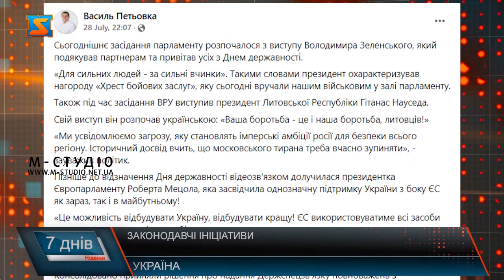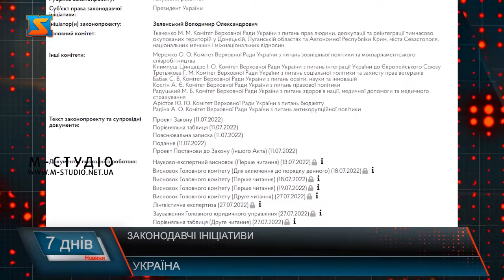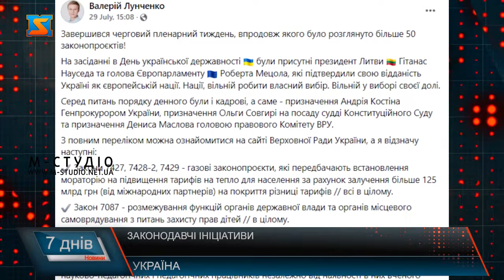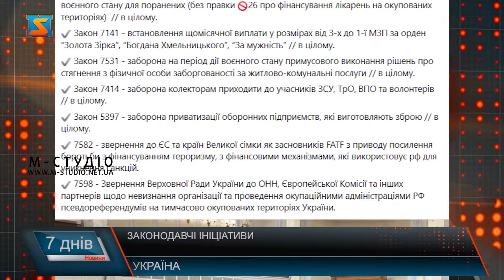Законодавчі ініціативи. Робота ВРУ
В умовах війни Верховна рада України продовжує працювати та приймати важливі та доленостні для країни рішення. Також нашу державу вшановуюють і світові лідери, виступаючи у стінах парламенту. В умовах війни керівництво країни продовжує працювати та ухвалювати важливі рішення для України.  Так наприкінці липня відбулося чергове засідання Верховної ради. Депутати зібралися у сесійній залі та урочисто розпочали роботу. Адже відбулося воно у День української державності.  «Для сильних людей - за сильні вчинки». Такими словами президент охарактеризував нагороду «Хрест бойових заслуг», яку сьогодні вручали нашим військовим у залі парламенту – повідомляє Василь Пітьовка – народний депутат України від фракції «Рідне Закарпаття». Світові лідери і надалі продовжують підтримувати Україну. Свою повагу та солідарність демонструють допомогою своїх країн. Так під час засідання ВРУ виступив президент Литовської Республіки Гітанас Науседа. Свій виступ він розпочав українською: «Ваша боротьба - це і наша боротьба, литовців!». До відзначення Дня державності відеозв'язком долучилася президентка Європарламенту Роберта Мецола, яка засвідчила однозначну підтримку України з боку ЄС як зараз, так і в майбутньому! «Це можливість відбудувати Україну, відбудувати ще кращу! ЄС використовуватиме всі засоби для досягнення цього!» – пообіцяла вона. Стоячи, з оплесками та під викрики «ЗСУ» у раді зустріли Валерія Залужного. Хто, як не він, заслуговує на щиру подяку від кожного українця в День державності. На цьому засіданні підтримали  в цілому законопроєкт №7550 про встановлення правових та соціальних гарантій для громадян Польщі, які перебувають на території України. За документ проголосували 283 народні депутати.  Закон врегулює питання надання всебічної підтримки полякам в Україні. Згідно із законопроєктом, громадяни Польщі зможуть перебувати на території України впродовж 18 місяців після ухвалення закону та користуватися такими ж правами й свободами, як і громадяни України. Прийняття закону про зведення нових будівель з бомбосховищами також стало обговорюваним питанням. Метою введення даного документу є створення укриттів, аби захистити людей від хімічних чи повітряних атак. Що регулюватиме законопроект №7398. Крім цього, народні обранці обговорили ще рад важливих питань та внесли кілька законодавчих ініціатив. Про основні з них повідомляють народні депутати від фракції «Рідне Закарпаття». Серед основних: Закон 7422 - підвищення доступності медичної та реабілітаційної допомоги в умовах воєнного стану для поранених (без правки 🚫26 про фінансування лікарень на окупованих територіях)   Закон 7141 - встановлення щомісячної виплати у розмірах від 3-х до 1-ї МЗП за орден “Золота Зірка”, “Богдана Хмельницького”, “За мужність” // в цілому.  Закон 7531 - заборона на період дії воєнного стану примусового виконання рішень про стягнення з фізичної особи заборгованості за житлово-комунальні послуги // в цілому.  Закон 7414 - заборона колекторам приходити до учасників ЗСУ, ТрО, ВПО та волонтерів Закон 5397 - заборона приватизації оборонних підприємств, які виготовляють зброю // в цілому.  7582 - звернення до ЄС та країн Великої сімки як засновників FATF з приводу посилення боротьби з фінансуванням тероризму, з фінансовими механізмами, які використовує рф для уникнення санкцій.  7598 - Звернення Верховної Ради України до ОНН, Європейської Комісії та інших партнерів щодо невизнання організації та проведення окупаційними адміністраціями РФ псевдореферендумів на тимчасово окупованих територіях України.